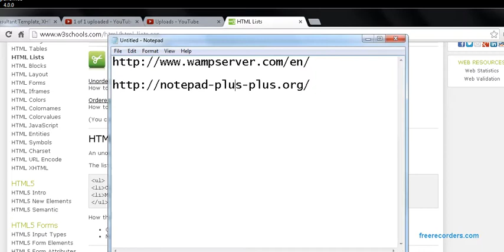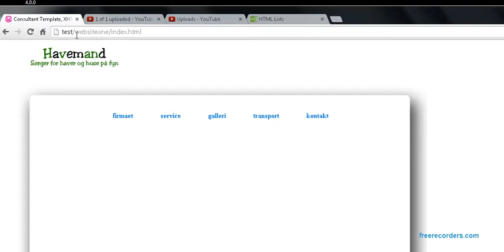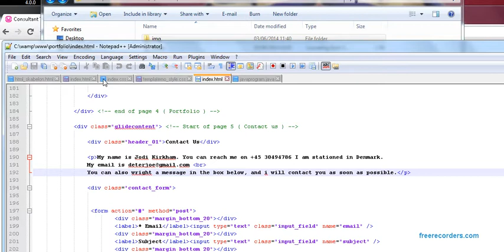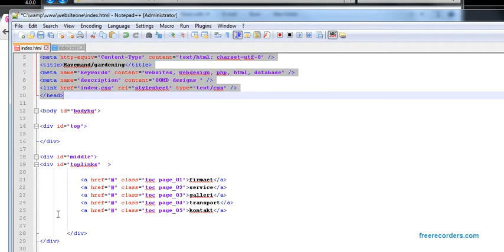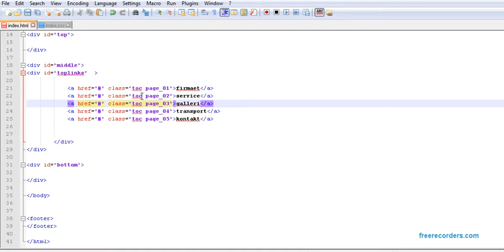setting up wamp server and notepad++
lesson 1 setting up and making ready for html programming php java and other forms of tutorials on the way